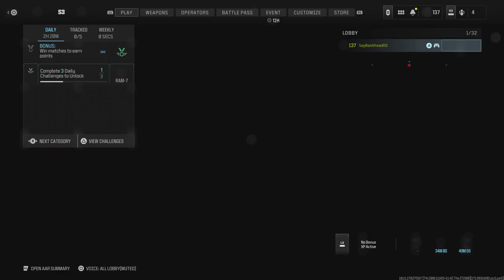Random callofduty footage, HC Small Map Mosh Pit Gameplay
Here some random COD gameplay Level grinding.